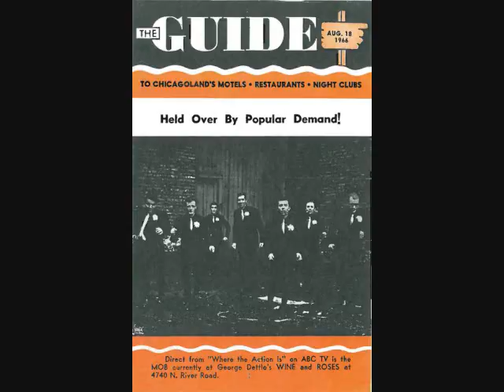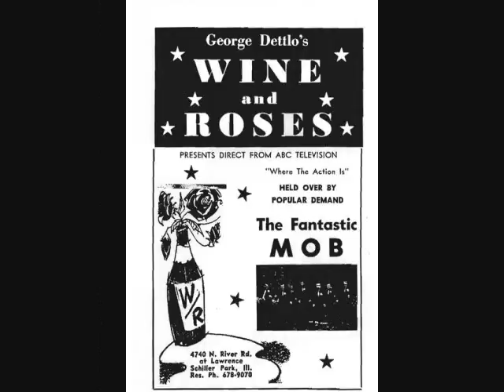"Make Me Yours" The MOB on Colossus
The line-up was as follows:

Little Artie Herrera - Lead and background vocals
Al Herrera - tenor sax, lead and background vocals
Jimmy Ford- trumpet, congas, BG vocals and MC
Gary Beisbier - tenor, alto, baritone sax, BG vocals, arranger
Mike Sistak - trombone, guitar, lead and BG vocals
Jim Holvay - guitar, Fender Bass, lead and background vocals
Tony Nedza- Hammond B3, background vocals
Bobby Ruffino - drums